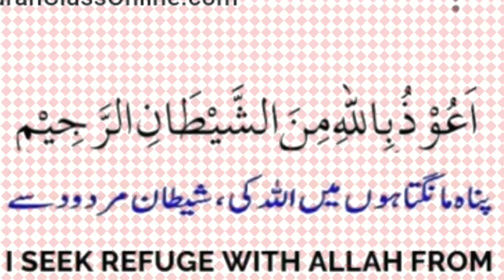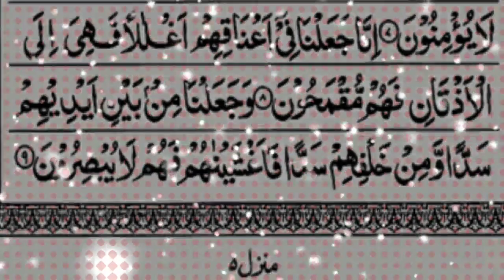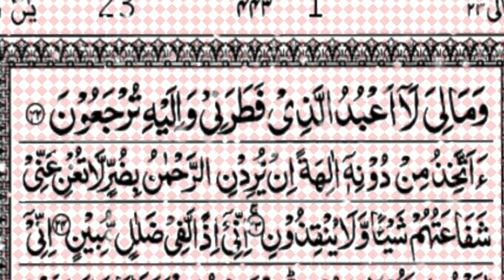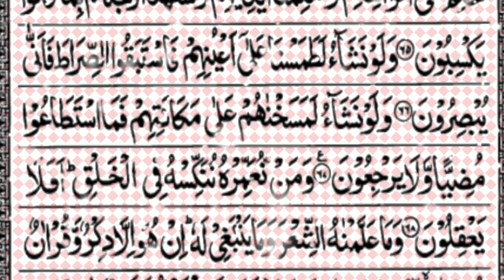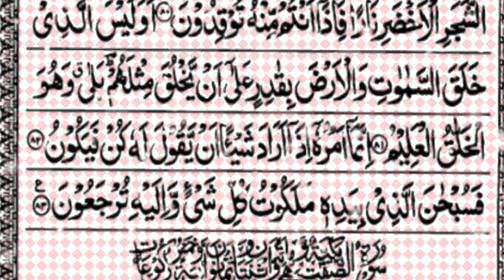surah Yasin l recitation l hafiz Abdul Rahman